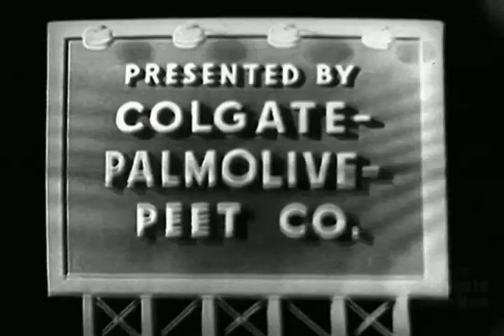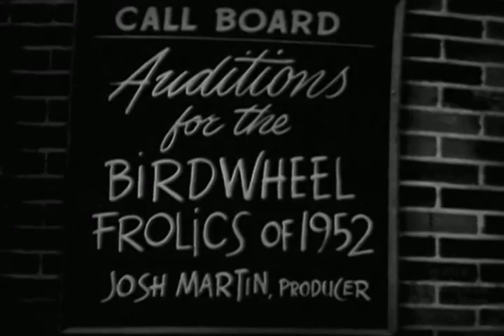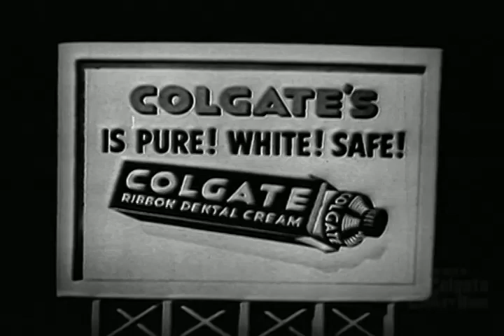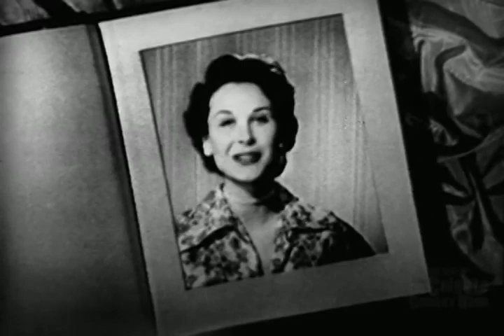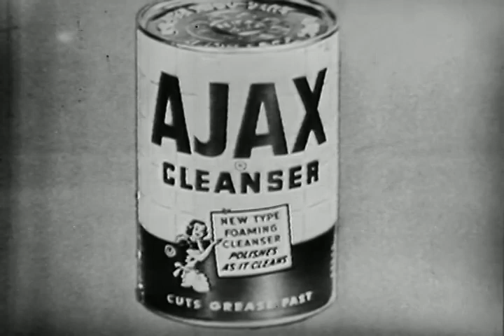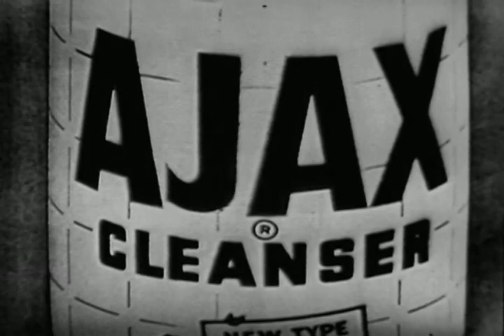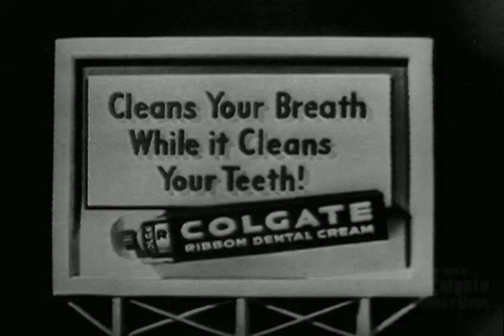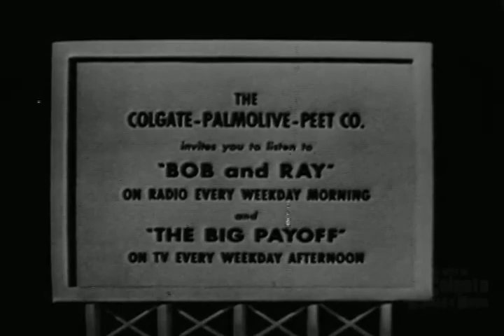The Best of The Colgate Comedy Hour | Episode 13 | April 27, 1952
The Colgate Comedy Hour with Dean Martin & Jerry Lewis | April 27, 1952

Watch the Colgate Comedy Hour where you can enjoy hilarious, witty sketches performed by Dean Martin & Jerry Lewis. In this episode Jerry gets in the way of Dean and Kitty's duet, Dean smuggles Jerry aboard a cruise ship and the boys close off the show with a dance alongside The Step Brothers.